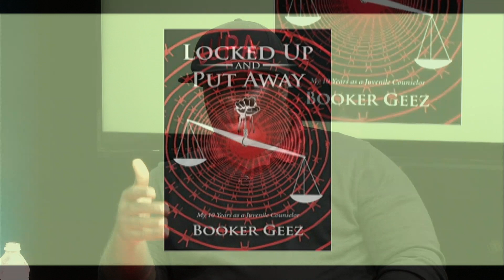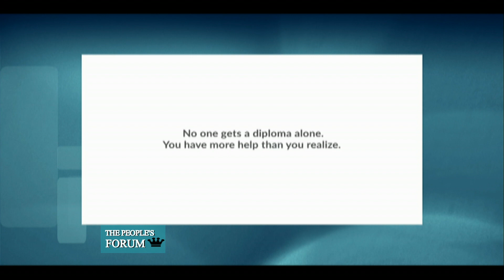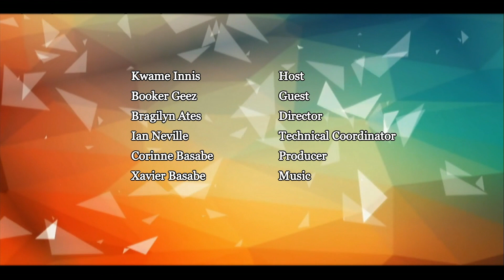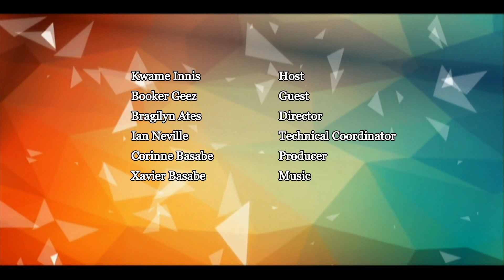Juvenile Incarceration-Interview With Booker Geez-Part 2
Part Two-An insightful interview with Booker Geez about his book ‘Locked Up and Put Away’ about his 10 years as a juvenile detention facility counselor.